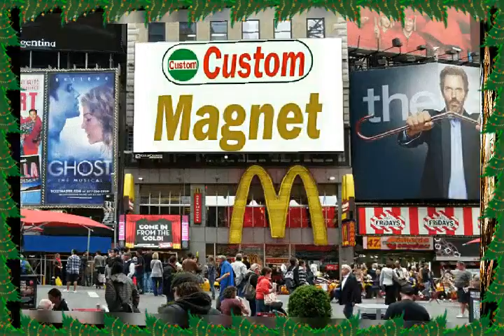T Q power steering oil lubricants company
Custom lubricants India pvt ltd engine oil gear oil coolant grease brake oil shocker oil clutch oil lubricants company